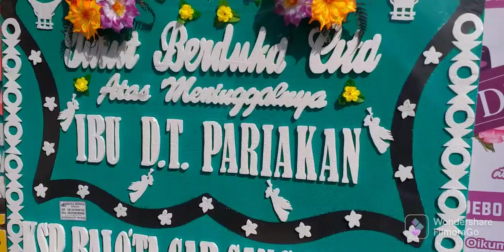cara orang toraja bergotong royong buat pondok ,(siarak) Alm Ne'Bisang ..